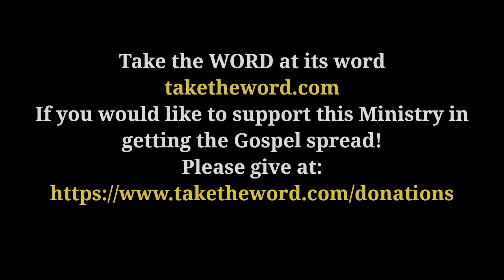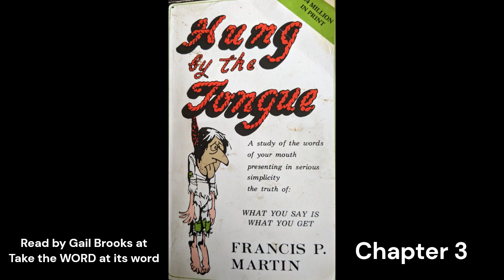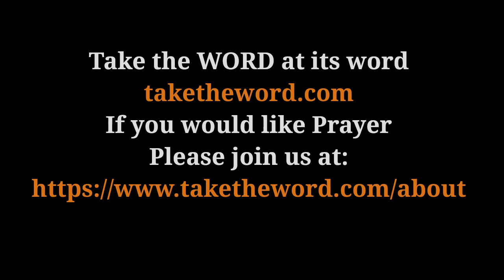Hung by the Tongue Full Audio Book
Success is yours. Victory and defeat are born in the mind, "As a man thinks in his heart, so is he." (Proverbs 23:7) Humans speak what they believe and think, often causing defeat. "Death and life are in the power of the tongue." (Proverbs 18:21) Jesus said, "My words are spirit and life." (John 6:63) Fear will prevent you from speaking victory. This little book has helped many to rise from their defeated condition to a victorious life.

2 Corinthians 13:5
Examine yourselves as to whether you are in the faith. Test yourselves. Do you not know yourselves, that Jesus Christ is in you?—unless indeed you are disqualified.

Revelation 13:9
If any man have an ear, let him hear.

Matthew 11:15

He that hath ears to hear, let him hear.
KJV 1611 BIBLE
HUNG BY THE TONGUE